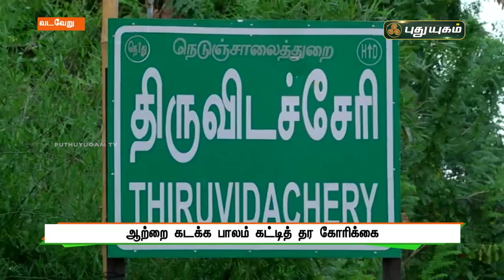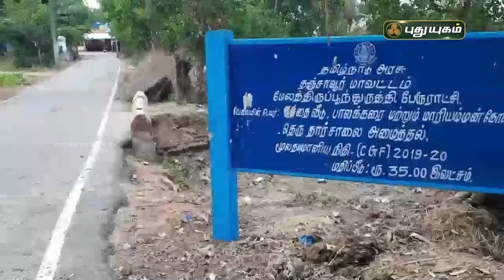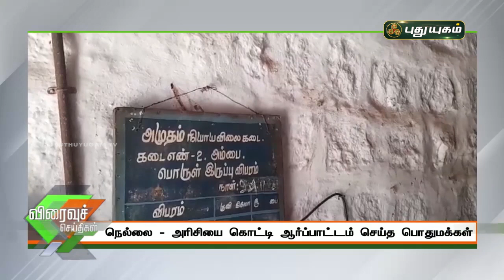புதுயுகம் விரைவுச் செய்திகள் | 1 PM Speed News | 30/06/2021